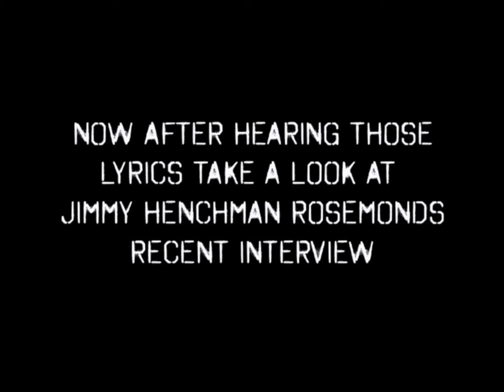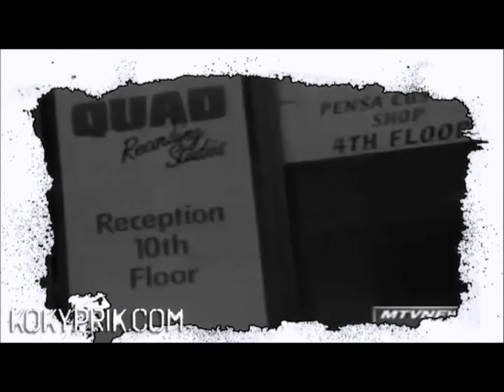MOBB TIES: James 'Jimmy Henchman' Rosemond